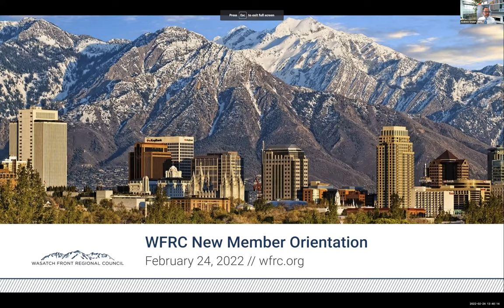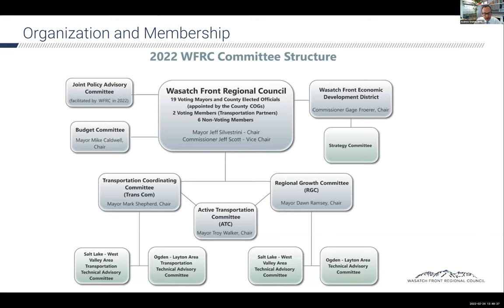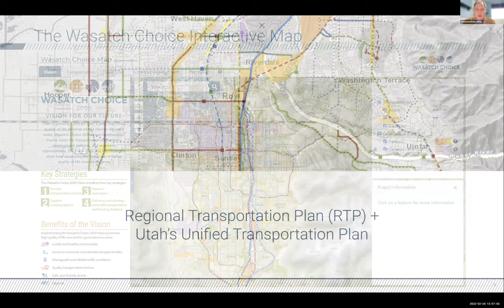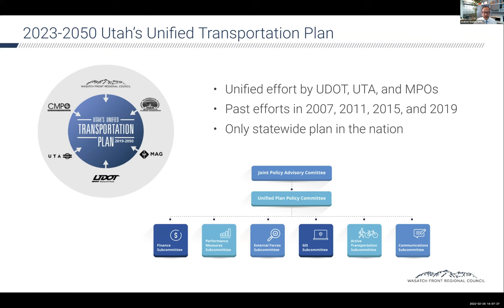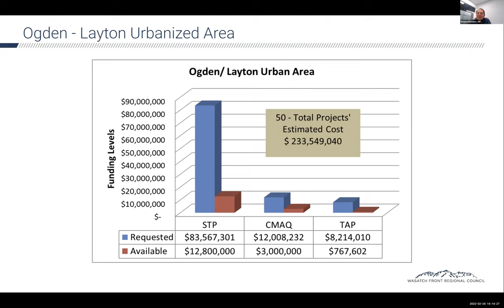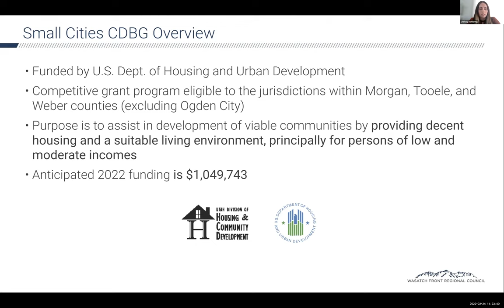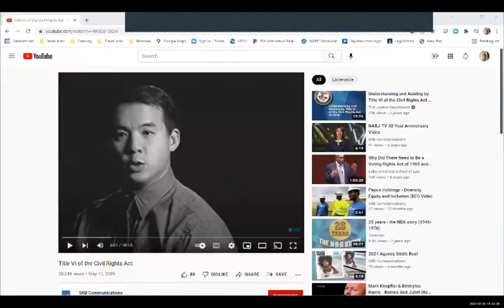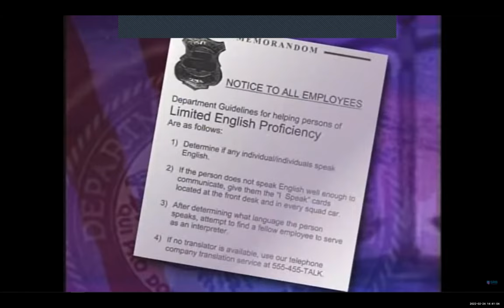WFRC New Member Orientation - February 24, 2022